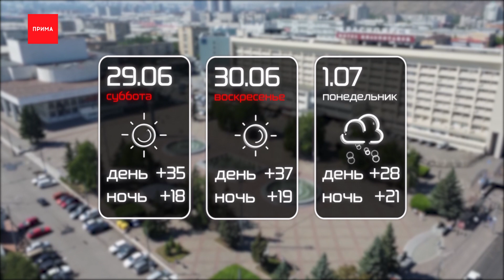Какая погода будет на выходных?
Жара не отступит на предстоящих выходных. Синоптики говорят, температура воздуха в Красноярске сейчас на 7 градусов выше климатической нормы. Даже в Сочи прохладнее, там по прогнозу в ближайшие дни +28.

У нас завтра +35. Ночи тоже по южному теплые: от 18 до 21. Прибавьте к этому отсутствие осадков, безветрие и абсолютно ясное небо. В воскресенье лучше отправляйтесь к воде, чтобы спастись от зноя. Потому что даже в тени до +37. Небольшой, но долгожданный дождь прольет в ночь с воскресенья и будет иногда пробрасывать в понедельник. Жара спадет до комфортных +28.